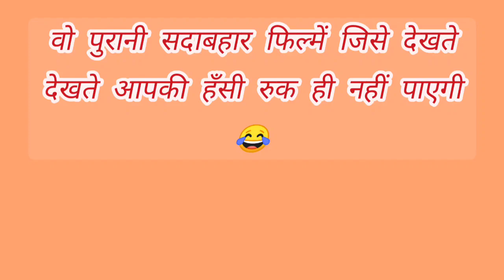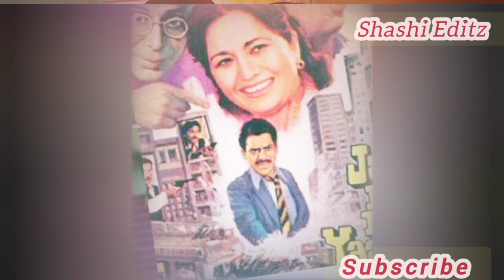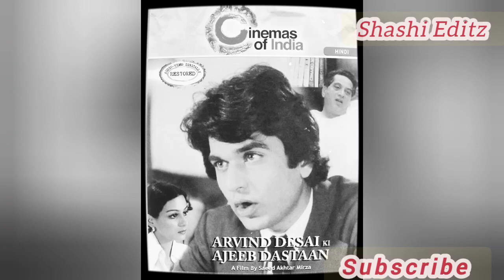CHARANDAS (1977) | Best Forever Comedy Movie | Om Prakash, Vikram, Dharmendra, Amitabh, Sunil Dutt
पुरानी कॉमेडी फिल्म बहुत ही एक विचित्र और बहुत ही सुन्दर है

Yourself TAGs 💕📷